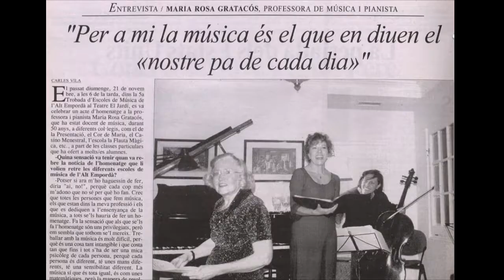Maria Rosa Gratacós, Ciutadana d'Honor de Figueres 2018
Ciutadana d’Honor de Figueres 2018, Maria Rosa Gratacós en reconeixement a la seva trajectòria com a concertista, professora de música i compositora.